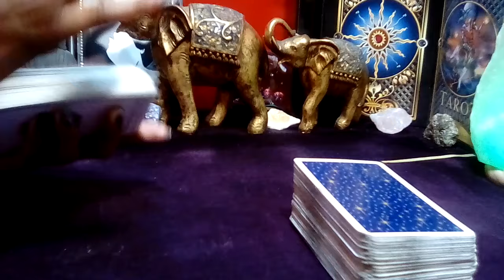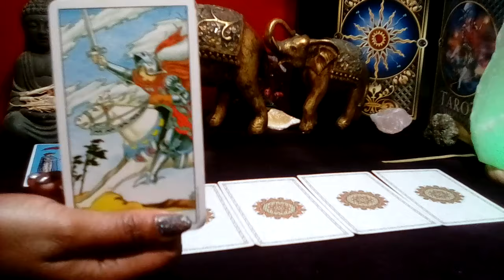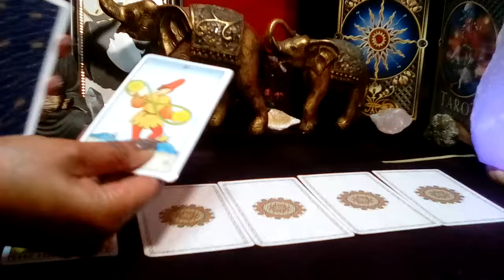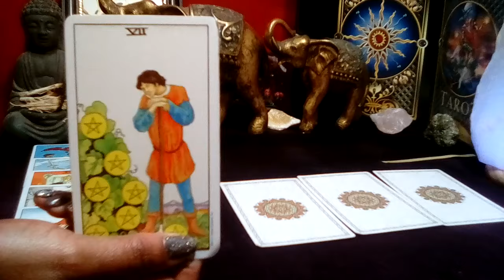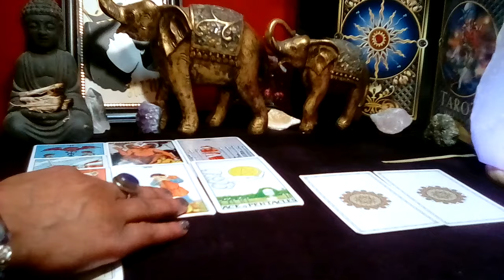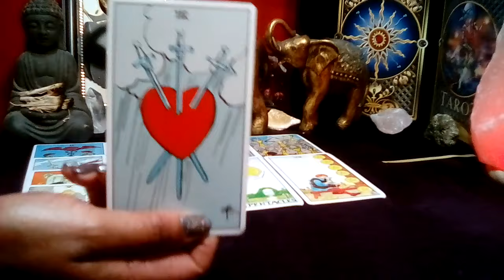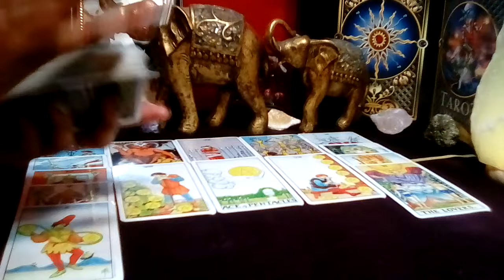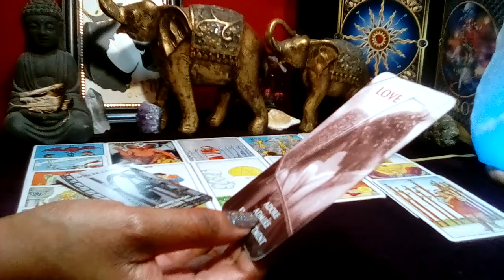TAURUS! 💖 "You Need To Know This Right Now! FALLING and OUT OF LOVE WITH THEM!" JAN (31-01) FEB 2024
TAURUS! 💖 "You Need Ti Know This Right Now! FALLING IN and OUT OF LOVE WITH THEM!" JAN (31-01) FEB 2024
Taurus January 2024 Tarot Love Reading

Decks Used:
Cosmic Tarot
Crystal Visions
The Pictorial Key
Rider-Waite Tarot